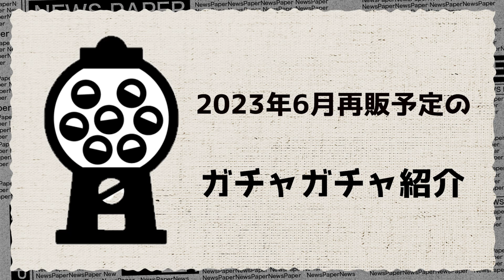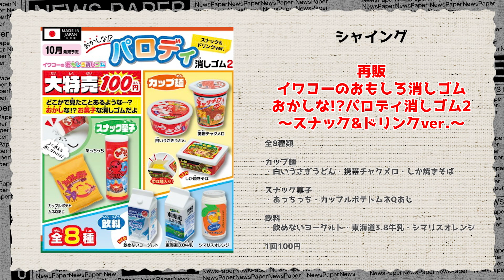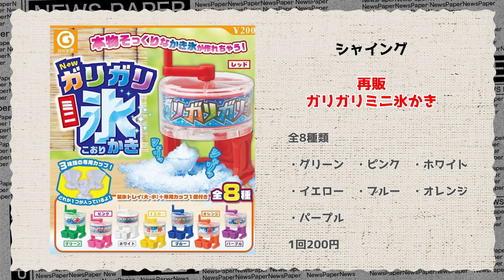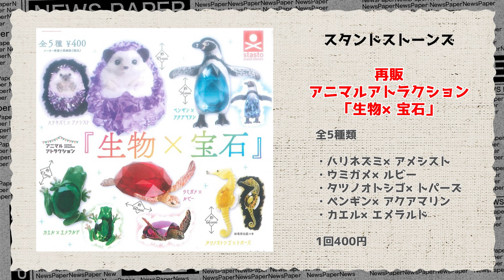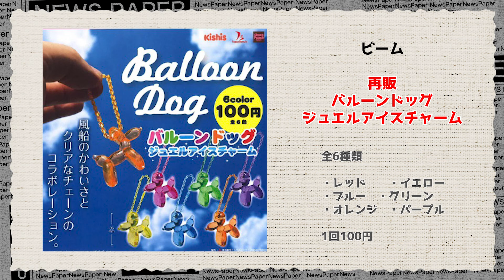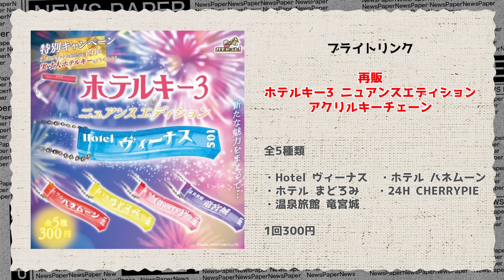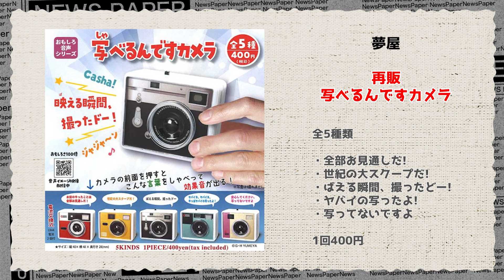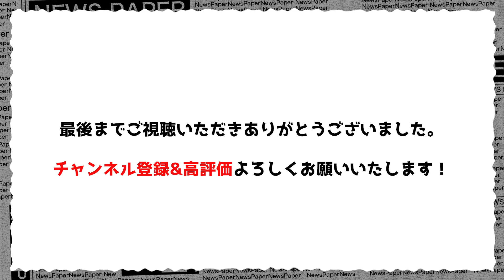2023年6月再販予定のガチャガチャまとめ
今回は2023年6月再販予定のガチャガチャを紹介！

お馴染みの食品系、身の回りの風景などかわいいガチャガチャが沢山発売されます☆

開封して欲しい！と思ったガチャガチャがありましたらコメントで教えて下さい☆